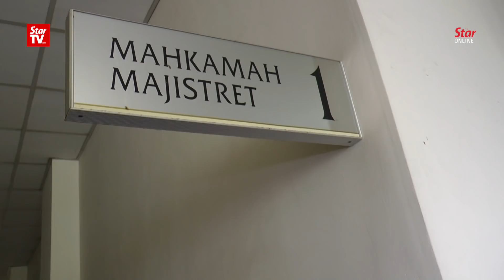Actor Farid Kamil pleads not guilty to assault charges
Actor and film director Datuk Farid Kamil was released on bail on Tuesday after pleading not guilty at the Petaling Jaya magistrate’s court to four charges that included causing hurt to a policeman and a civilian at a police station last week.